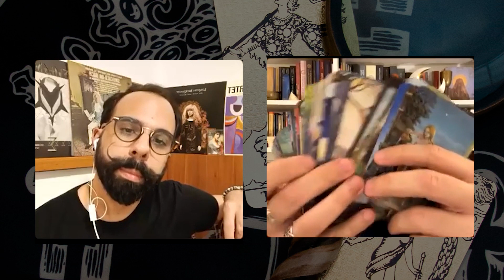Live com Leo Chioda, do Café Tarot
Leo dispensa apresentações, mas para quem não o conhece segue um pequeno resumo: dono de um dos blogs mais influentes sobre tarot do Brasil, o Café Tarot; coordenador do conteúdo de tarot do portal Personare; doutor em literatura!

Leo, que iniciou sua carreira como tarólogo nos tempos em que redes sociais e plataformas de compartilhamento de vídeo não eram onipresentes, oniscientes e (quase) onipotentes como são hoje, vai nos contar um pouquinho sobre como era o mundo do tarot no tempo dos blogs. Como as pessoas se informavam sobre tarot antes dos memes e das dancinhas de TikTok?! Vem com a gente para descobrir!